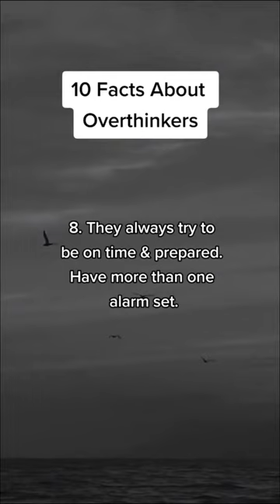TOP 10 Facts About Overthinkers' | Psychology facts | inspirational video | Firstmedical Painrehab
MUCH LOVE!

mental health
self improvement
brainy dose
psychology
psychology facts
interesting facts
amazing facts
self help
relationships
subconscious mind
human psychology
practical psychology
personality disorder
psychology facts about humanbehavior
psychology tricks
psycho analysis
psychology tiktok
motivational video
panic attack
educational videos
childhood trauma
how to improve mental health
clinical psychology
mental health tips